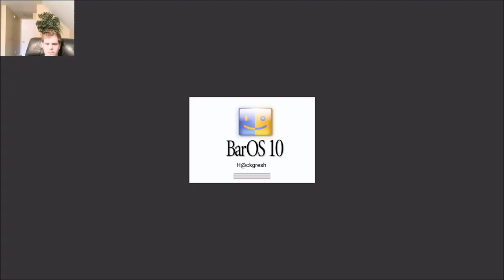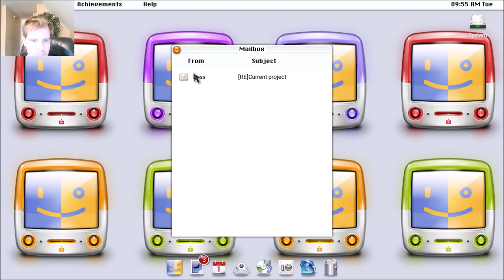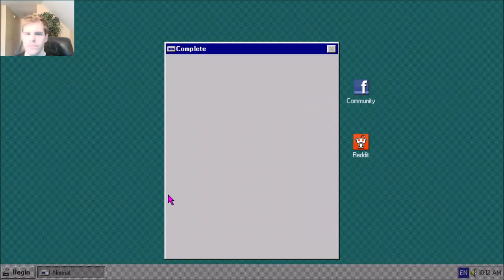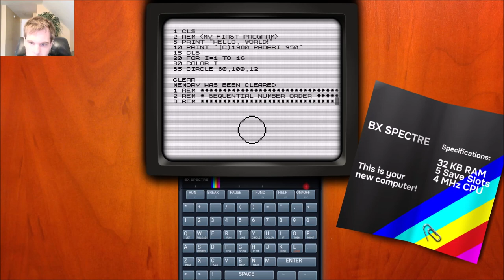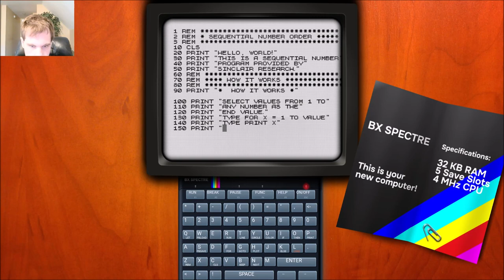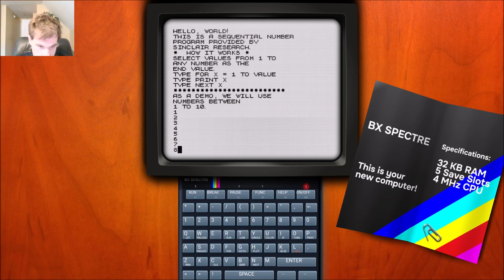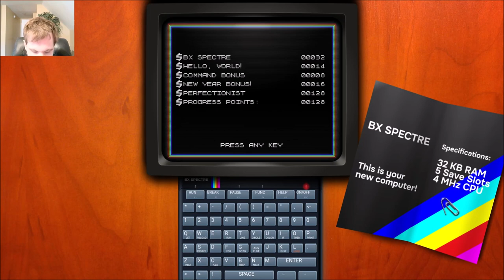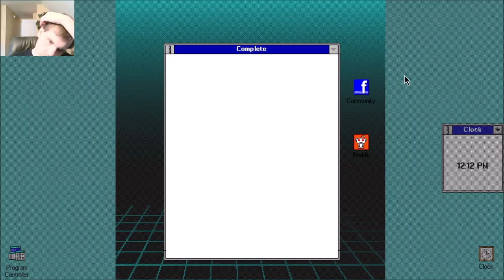Let's Play Progressbar 95 - Episode 163: New Year's features